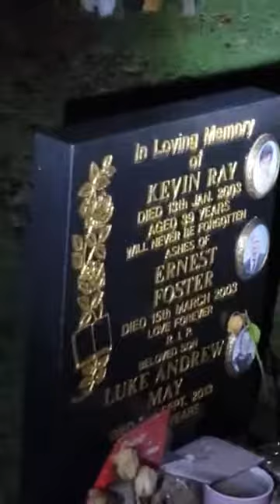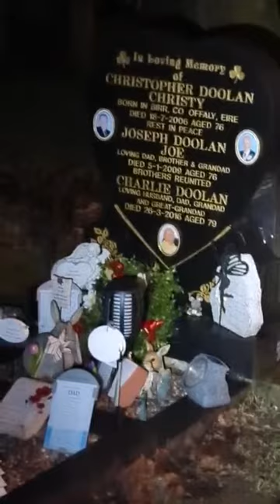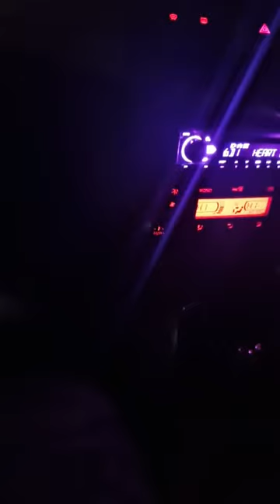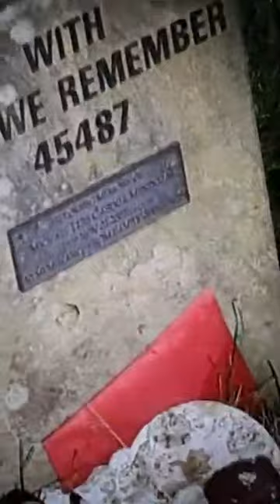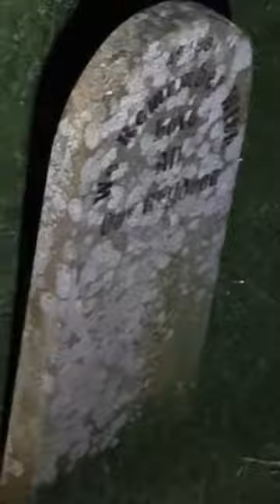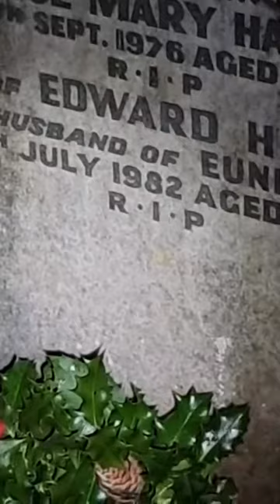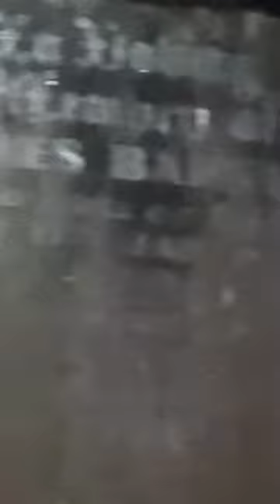woman in whites graveyard another side to it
The history of The woman in white
She was a lady working in a brothel in year unknown.
she is very attracted to men with beards and glasses.
This has been tested many times with many different men and only had responses by men like this. she is a loud spirit that loves to be noticed in whatever way she can.

this is another side to this graveyard